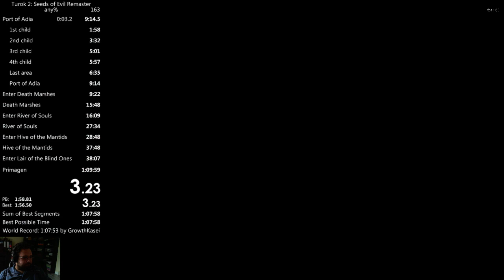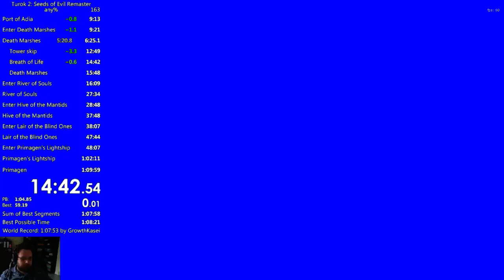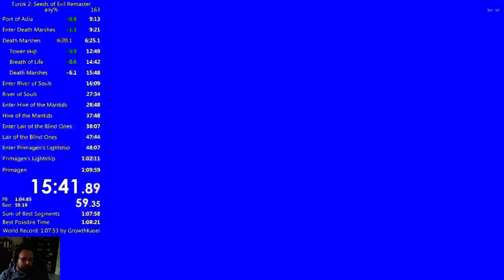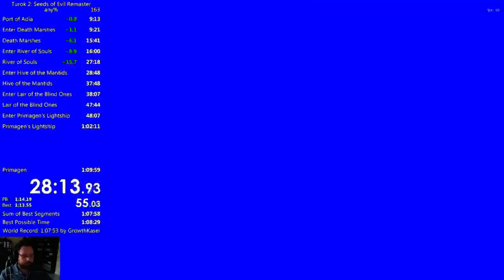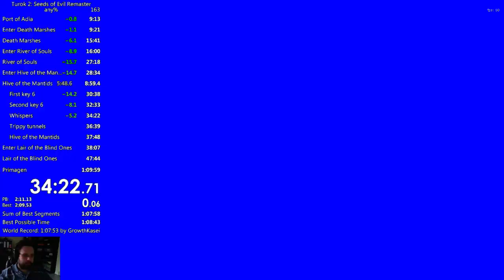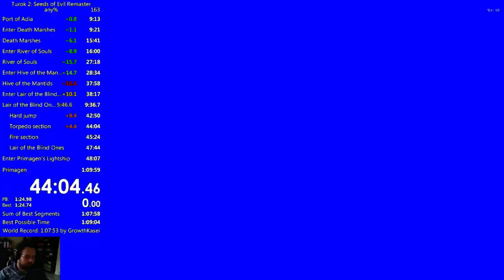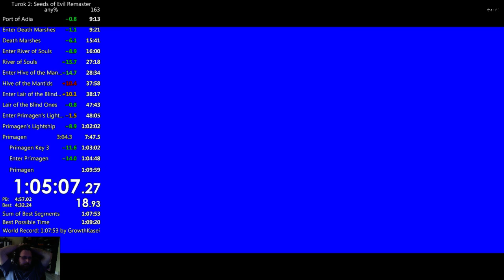Turok 2 any% 1:09:29